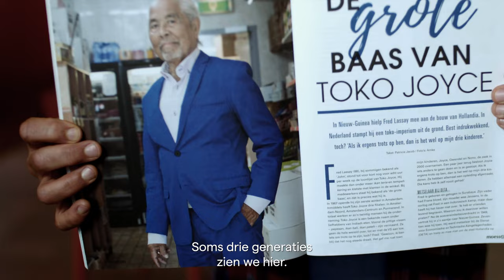Toko Mokum trailer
Wat is jouw favoriete toko in Amsterdam? Welk gerecht bestel je daar? Steeds meer traditionele Aziatische toko’s verdwijnen uit de stad. Hoe vertalen nieuwe generaties het tokogevoel door naar deze tijd? In de kleine tentoonstelling Toko Mokum: Indische eetcultuur in beweging zie je verhalen van een aantal beeldbepalende Indische toko’s.